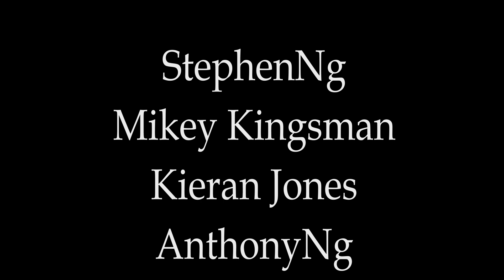The Damp Patch